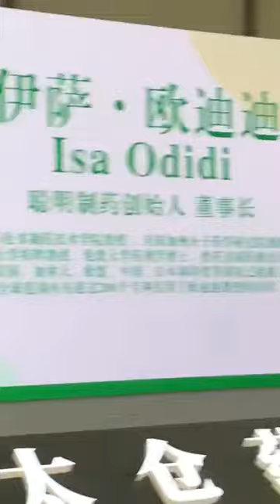PROFESSOR ISSA ODIDI SPEECH AT THE GROUNDBREAKING CEREMONY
Prof. Isa Odidi, Ph.D., MBA
Chairman, CEO, Co-Chief Scientific Officer (CSO)

In 1998, Dr. Isa Odidi co-founded Intellipharmaceutics Inc., the predecessor of publicly-traded Intellipharmaceutics International Inc. From 1995 to 1998, Dr. Odidi held positions, first as Director, then as Vice President of Research of Drug Development and New Technologies, at Biovail Corporation International, (now Valeant Pharmaceutical International, Inc.), a drug delivery company.

Prior to 1995, Dr. Odidi held several senior positions in academia and in the pharmaceutical and health care industries. His work has been cited in textbooks and he has published over a hundred scientific and medical papers, articles and textbooks.

Dr. Odidi currently holds a Chair as Professor of Pharmaceutical Technology at the Toronto Institute of Pharmaceutical Technology in Canada and is an Adjunct Professor at the Institute for Molecular Medicine in California.

Dr. Odidi holds a B.Sc. Pharmacy from Ahmadu Bello University, Nigeria, an M.Sc. Pharmaceutical Technology, Ph.D. Pharmaceutics from the University of London, and his MBA from Joseph L. Rotman School of Management, University of Toronto. He is also a graduate of the Western Executive Program, Ivey School of Business at the University of Western Ontario. Dr. Odidi was recently awarded an Honorary Doctor of Science degree (Honoris causa) from the University of Benin, Nigeria.

Professor Issa Odidi is the first Nigerian and African to set up a world-class pharmaceuticals manufacturing plant in China. With over 100 issued and pending patents in the USA, Canada, and other international jurisdictions, Professor Isa Odidi is globally recognized as a prolific inventor in pharmaceutics and pharmaceutical technology. Enjoy his speech during the Groundbreaking Ceremony of his Smart Pharmaceutical Company in Taicang, Jiangsu, China.

More of  Professor Issa Odidi’s Medical Exploits shall be featured on the December Edition of BRIDGEAFRIQUE MAGAZINE. Is your advert on the next Edition yet? Make haste and ensure you enlist your advert on it. Delay is Dangerous. Connect with our coordinators and fulfill all righteousness before it turned to had I known. One love.MD (JP)